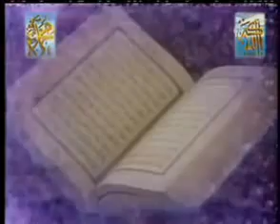Dunyodan olingan narsalar...